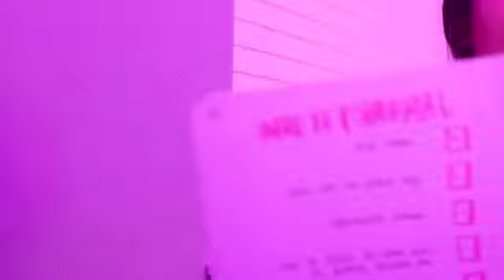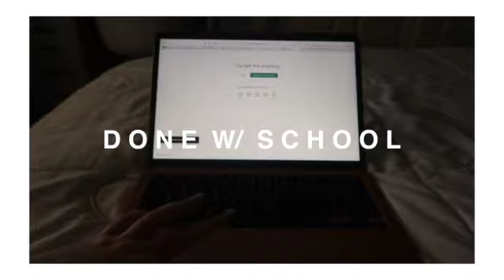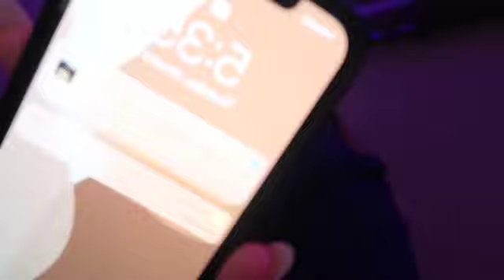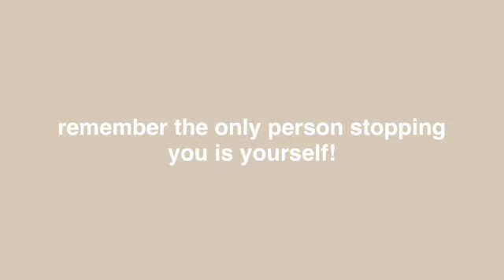6AM productive day in my life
In todays video, I woke up extremely early and did lots of things to have a productive day. If you need motivation, this video if for you!

sub count: 94 (almost at 100!)